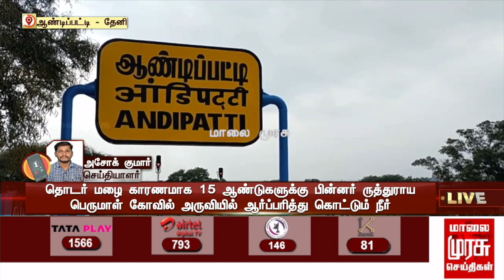15 ஆண்டுகளுக்கு பின் தோன்றிய அருவி..பொதுமக்கள் மகிழ்ச்சி..!